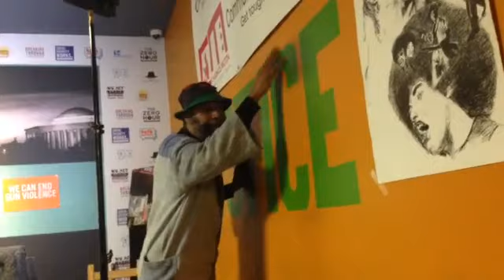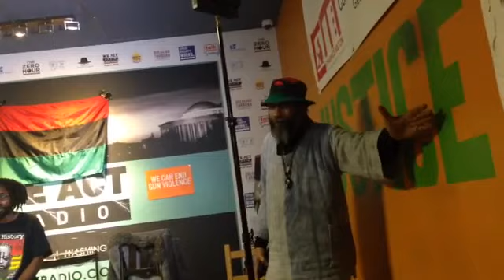Kujichagulia as a Key to Pan African Federalism (Special Kwanzaa Celebration)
On the second day of Kwanzaa 2018, more than a week after activities commemorating the 1958 All African People's Conference wrapped up in Ghana, Black African people in the District who visited We Act Radio on Martin Luther King Jr. Avenue in Southeast listened as A. Peter Bailey, political organizer, journalist, and elder member of the Pan-African Federalist Movement, recounted his experiences in Ghana and weighed in on Pan-African Federalism’s significance in creating long-lasting institutions that will meet the needs of Black African people.